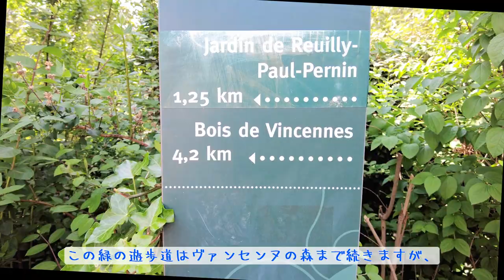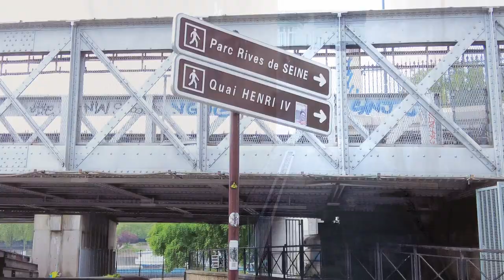パリvlog/パリの秘密の宝箱のような雑貨店とノスタルジックな美しいパン屋 /森のような散歩道とパリの港公園/パリ暮らし気分とパリの街並み☆パリでおやつを買うのなら☆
今回のパリでおやつを買うのならは、ノスタルジックな写真のように美しいパン屋さんと、まるでパリジェンヌの秘密の宝箱のようなオシャレ雑貨セレクトショップへ。世界中から集められた食器やカトラリー、ファブリック、キッチン道具、etc。パリのインテリアのセンスの秘密が覗けるお店です。パン屋さんでは、白あんを使ったケーキを試食。その後はパリの街の中とは思えない緑がいっぱいの遊歩道をお散歩。そしてやっぱりパリとは思えないパリの港をお散歩しました。お散歩の途中で、パン屋さんで買った美味しいパンも試食しましたよ。
まるでパリとは思えないパリ、まさにAilleurs他のどこか、なパリをパリの街並みと共にまずは動画でお楽しみくださいね。

ボナペティ！召し上がれ！

🌸目次🌸

00:00 動画タイトル
00:23 ガーデニング
00:43 ダンナの投げ入れサラダ
01:01 パリリヨン駅から
02:08 boulangerie Bo
03:23 Ailleurs Paris
06:43 緑の遊歩道
08:31 港の公園とセーヌ川岸

☆彡これからもオシャレな美味しいパリをアップして行きたいと思います。

☆彡私の以前のオシャレなインテリアショップの動画もご覧になってみて下さいね↓

Paris vlog / Paris treasure chest Ailleurs and beautiful bakery boulangerie Bo / Walk through the green promenade and Paris port park / Paris living mood and the streets of Paris ☆ If you want to buy goûter in Paris ☆ Poneya Honpo

If you want to buy a snack in Paris this time, go to a bakery that is as beautiful as a nostalgic photo and a fashionable select shop that looks like a treasure chest in Paris. After that, I took a walk on the promenade full of greenery that I couldn't think of in the city of Paris, and the port of Paris that I couldn't think of as Paris. I also tasted the delicious bread I bought during my walk. First of all, please enjoy the video of Paris, which you can't think of as Paris, just like Ailleurs or somewhere else.

Bonapetti! bon appetite!